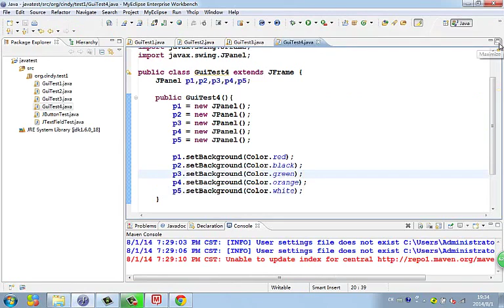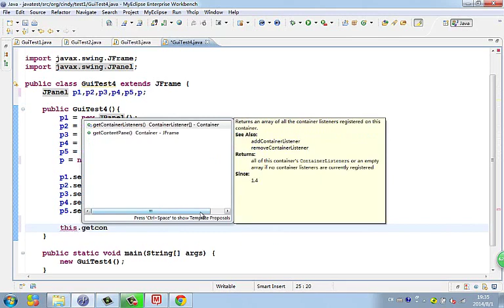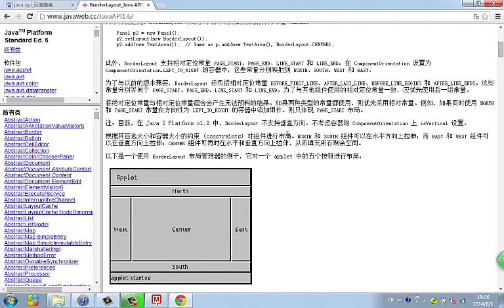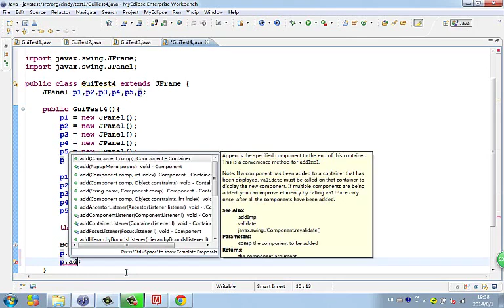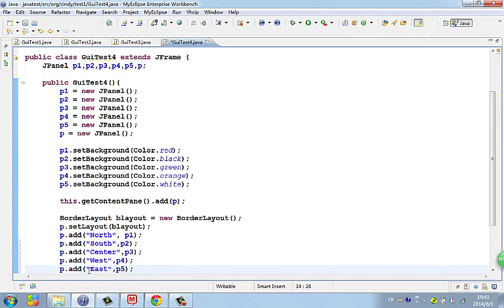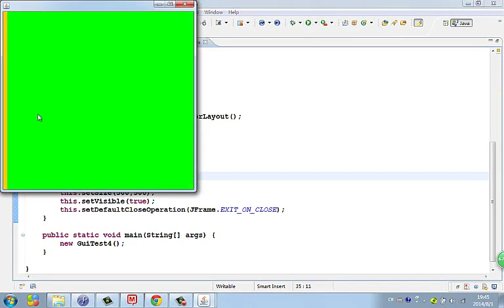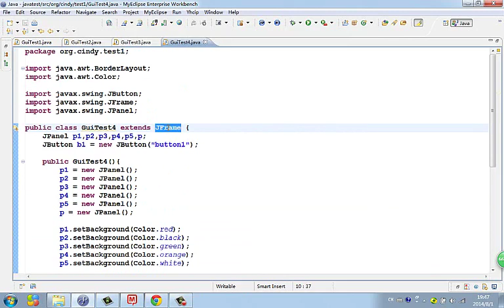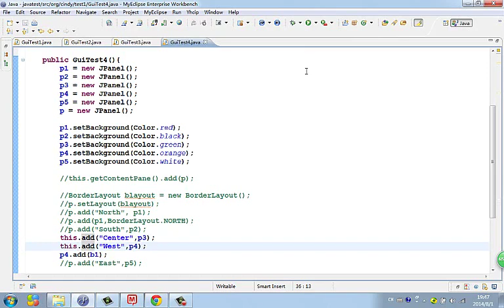Java 语言基础 47 borderlayout布局